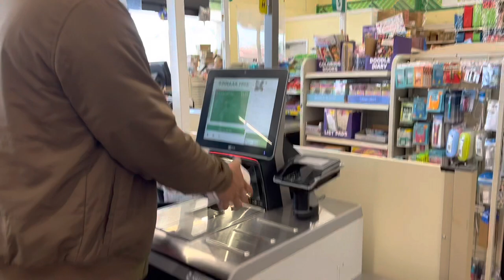আমেরিকায় এক ডলারের দোকানে কেনাকাটা| New immigrant family living USA